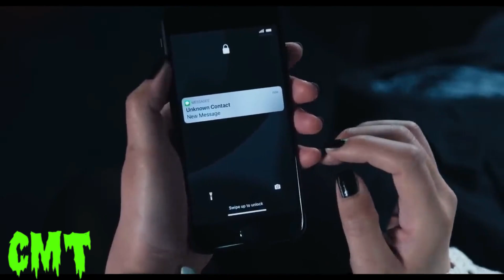WEDNESDAY Season 2 Confirmed | CMT